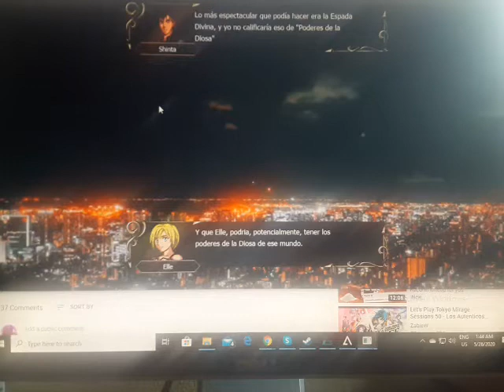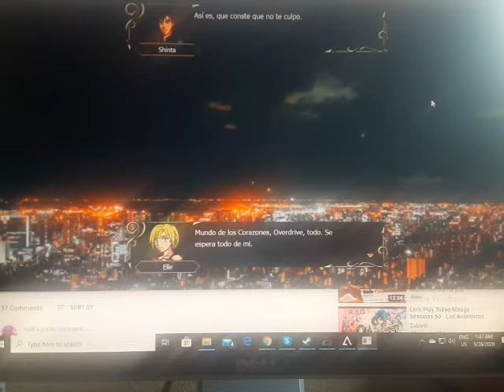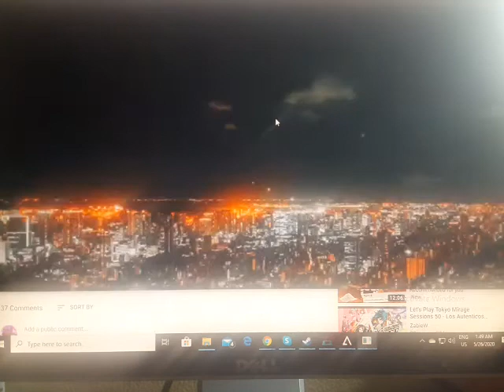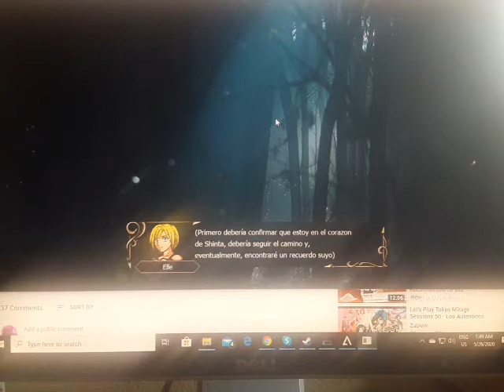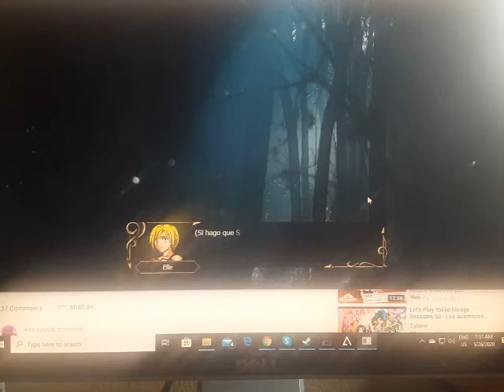Black kain una medida desesperada requiere soluciones desesperada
Que hubo que tal esta yo soy train sea bienvenido a un nuevo episodio de black kain en nuestra ultima ocasion zabie se enfrento a nadia la cual la misma queria resetear al mismo y ir despues por elle, navi